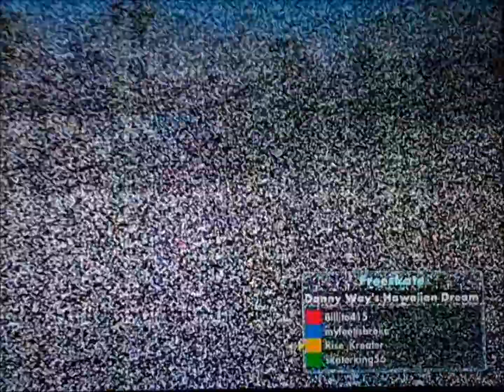Skate 3 Easy Spots Tutorial 4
In this video i bring the easy spots series, i hope you guys like it!